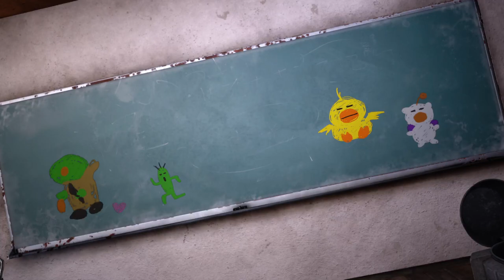FF7 Intergrade (5) [VF] _ Aerith, la vendeuse de fleurs 🌼 _ PS5 New Game + [Mode fluidité 60 fps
Je recommence cette aventure épique,mais cette fois ci en VF,New Game +, sur PS5, en mode fluidité ( 60 fps ) et pour la 1ére fois le DLC "intermission" avec Yuffie.